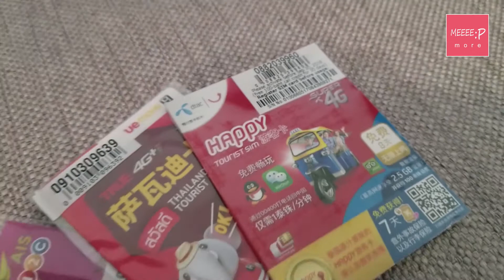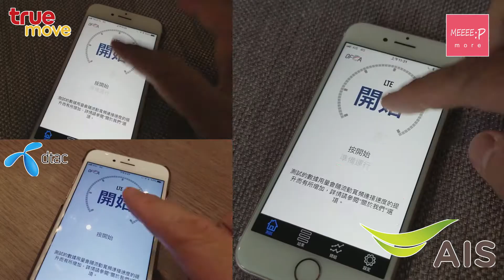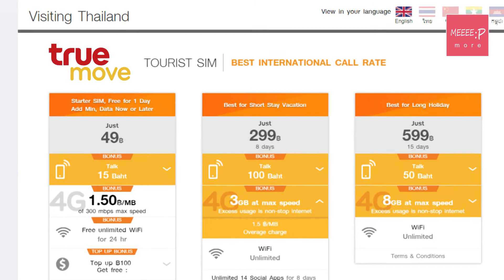《Z世代達人》泰國數據卡實測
之前我都同大家講過，我出trip通常都鍾意用自己既wifi 蛋，因為貪佢唔駛次次買，又可以share俾自己其他既Gadgets用。不過，有D朋友仔始終唔鐘意多舊野在身，又要充電又要拎，所以情願用當地既儲值SIM卡。今日，我就同大家介紹一下，泰國儲值卡既選擇。

泰國當地主要有3間流動電訊公司、分別係 DTac、AIS同TrueMove-H。呢3間公司都同時有出類似既遊客儲值卡，大家亦唔難在深水埗或者旺角既街檔買到。3個台既8日卡，都係大約賣40-50元港幣左右，比在卡面上面299泰幣既標價仲要更平。唔怪得咁多香港人會買定先。

不如睇下呢幾張卡既表現呀！3張卡都係一插入手機就可以即刻用到，唔駛做任何設定。我地同時測試左3個台連接當地伺服器既情況，見到都有大約十幾到廿幾MB既速度，效果相當唔錯。另外，連接香港伺服器既速度測試都差唔多。另外，我地都睇過，3個台都可以使用電話入面既 Wifi 熱點分享功能，都算方便。

計劃入面就包括左3GB既數據同埋100 泰幣作打電話用。打當地同埋用指定既長途電話字頭打番香港，每分鐘都係講緊一、兩蚊泰幣， 所以應該都夠遊客用。但係提提大家喇，泰國政府其實係要求每張儲值卡都要實名登記，我地都試過手上既張卡原來係用左其他人既身份去登記，如果大家有擔心，其實都可以在當地既機場或者門市用你自己既護照去買卡，咁就會放心D啦！

有關泰國遊客SIM的網頁資料

主持：麥卓華